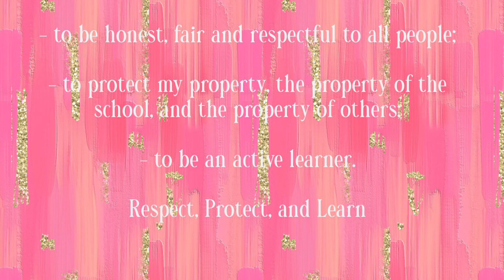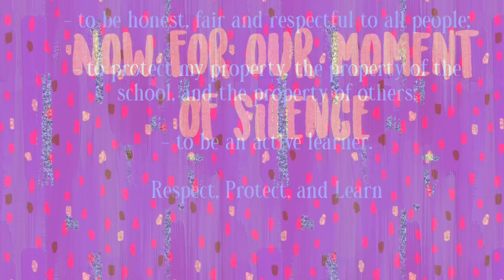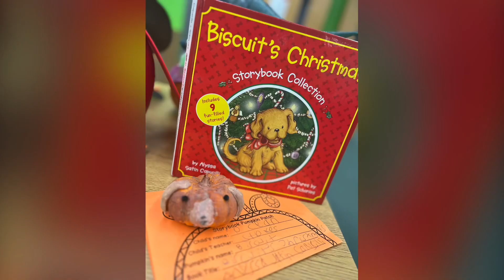WCOE News Show 10/26/2023